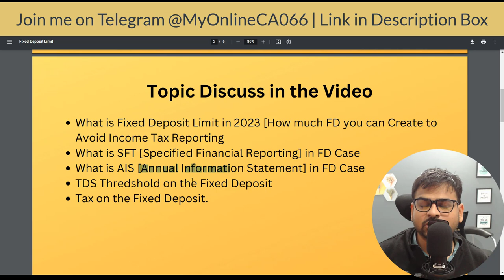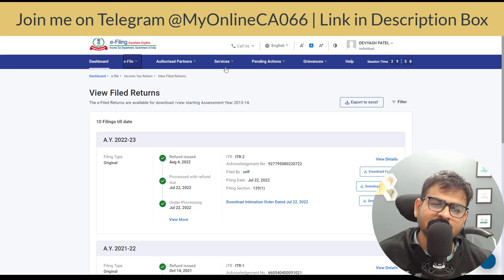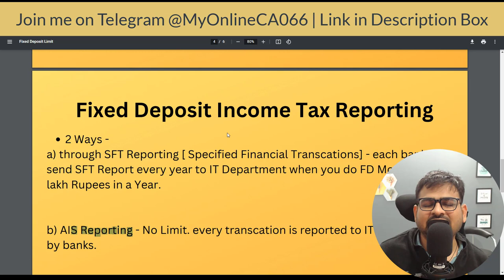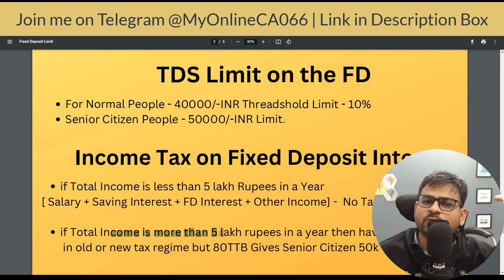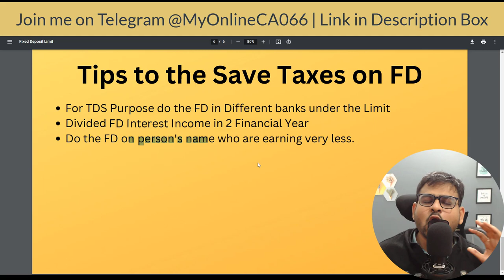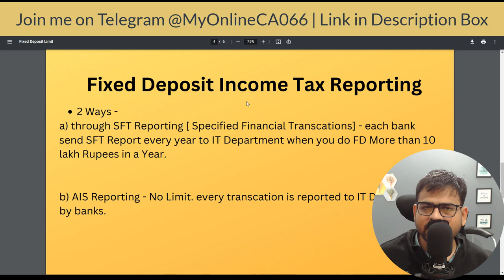Maximum Fixed Deposit Limit in 2023 | Fixed Deposit TDS Limit | Income Tax on Fixed Deposit